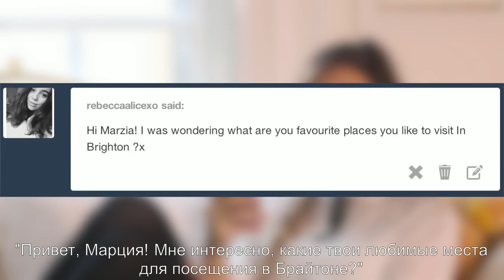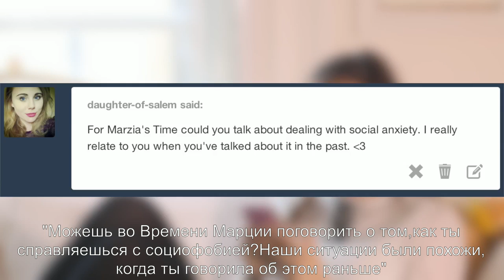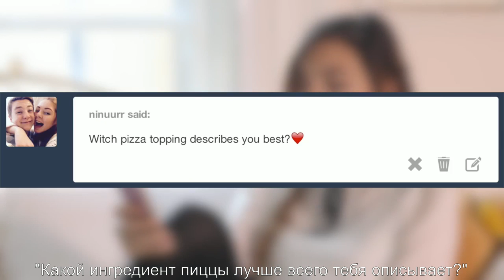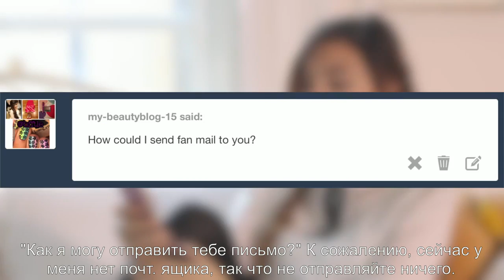MARZIA'S TIME | Episode 2 (CutiePieMarzia/русские субтитры/rus sub)